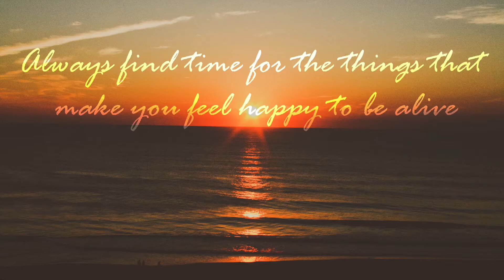Is Gibraltar part of the UK or Spain?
This trip was before the pandemic happened March 2017 (3 years ago).

Gibraltar is a British Overseas Territory and headland, on Spain's south coast. It’s dominated by the Rock of Gibraltar, a 426m-high limestone ridge. First settled by the Moors in the Middle Ages and later ruled by Spain, the outpost was ceded to the British in 1713. Layers of fortifications include the remains of a 14th-century Moorish Castle and the 18th century Great Siege Tunnels, which were expanded in WWII.